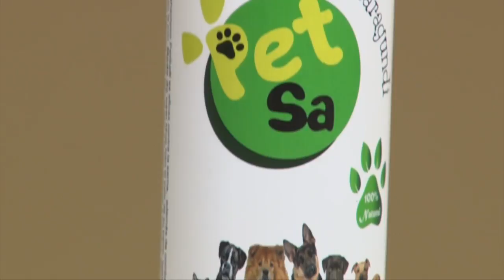Estudiantes del Recinto de Guápiles destacaron en Expo Innova 2017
Gracias a su ingenio, 5 estudiantes de administración de negocios del Recinto de la UCR en Guápiles obtuvieron el segundo lugar en el concurso Expo Innova 2017, al crear un champú para perros con la planta Saragundí.